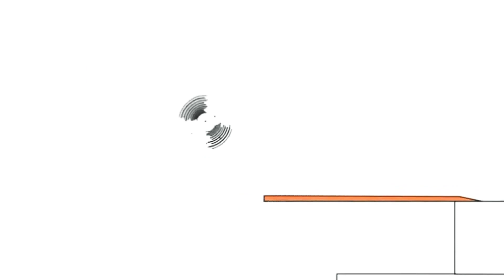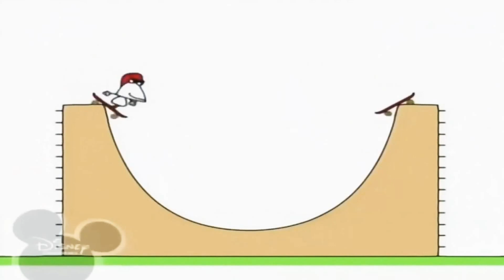12 жовтня 2020 р.